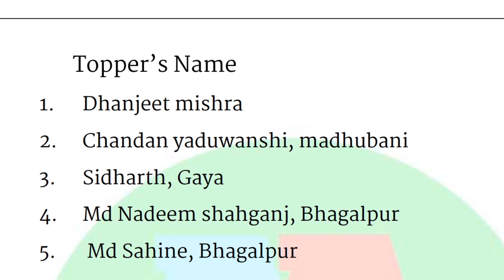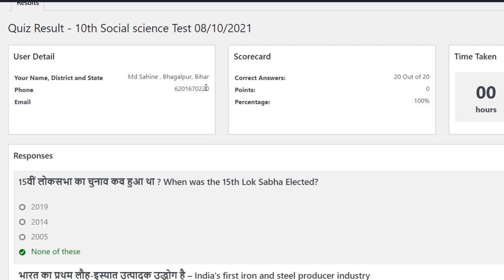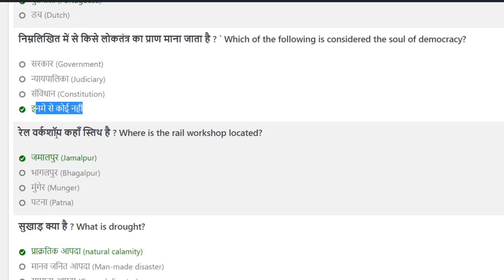Social Science Test Result 08/10/2021 @A A ONLINE SOLUTION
Social Science Test Result 08/10/2021 @aaonlinesolution

आप मुझसे contact भी कर सकते है :-❤❤
1. Facebook :-  aaonlinesolution

A A online solution,aa online solution,a online solution,ishtekhar sir,ashfaque sir,अगस्त (August) के पढ़कर बोर्ड परीक्षा 2021 में 95% कैसे लाये | how to increase 95% in August |